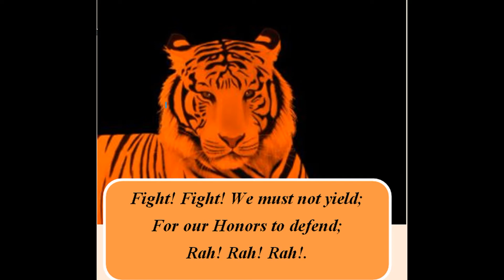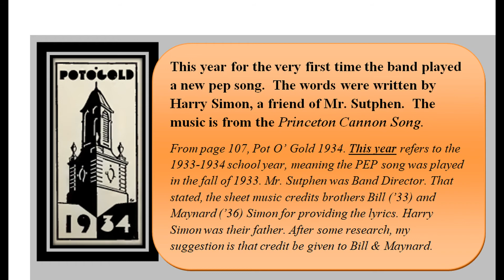DeVilbiss High PEP Song (Fight Song)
First played in 1933, adapted frrom the Princeton Cannon Song. There may be  debate about the lryics, but two sets of sheet music indicates that Bill ('33) and Maynard ('36) Simon wrote them. Curiously, the 1934 Yearbook (Pot O' Gold) states that the boy's father, Harry Simon, was the provider, and I guess then it is OK to say . . . ."Well, it's all in the family."

Several songs preceded this one, as the school grew - mostly grades 9 & 10 in attendance the first year. The concept using a Rainbow  was thought best . . .but that (and the song that written for it) faded quikly. . . .Produced by Conrad Lippincott, Class of 1964.